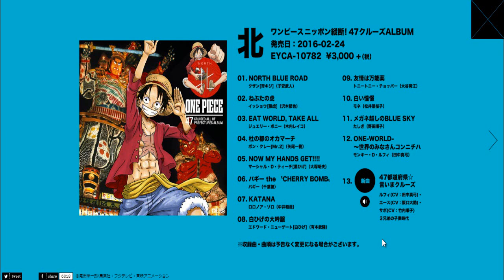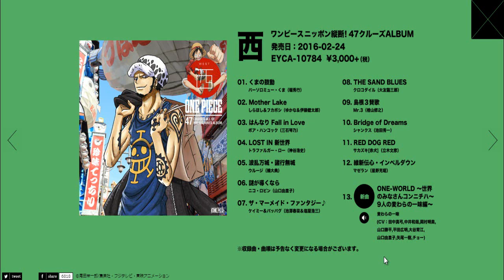Avex - One Piece Nippon Judan New Songs 2016!! PREVIEW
¡WAHH! ¡ESTO ES EMOCIONANTE! ¡Aquí están las previews de las nuevas canciones!
¡Amé la canción de Sabo! ¡Tohru Furuya tiene una gran voz! :3
Mhh, perdónenme xD ya me desahogué :p
Bueno, la liberación oficial de las canciones son este 24 de febrero, estén pacientes :3
Se preguntarán por qué tenían esas portadas. Pues las canciones del Nippon Judan serán liberadas ese día como una recopilación, y como son varias, las agruparán por doce canciones en los álbumes de las portadas de los personajes más una canción extra :3
La canción extra de la primera portada es interpretada por los seiyuus de los tres hermanos cuando eran niños :3
La canción extra de la segunda portada es interpretada por el seiyuu de Sabo *3*
La canción extra de la tercera portada es la canción principal de Luffy sólo que en acompañamiento de todos los Mugis :3
Y la canción extra de la última portada es interpretada por los seiyuus de Rebecca y Kyros *-*